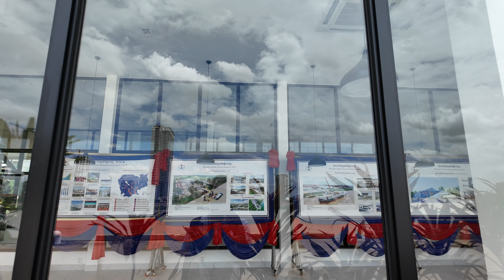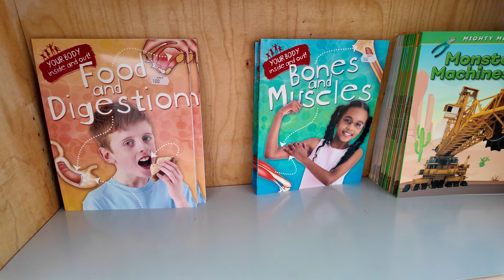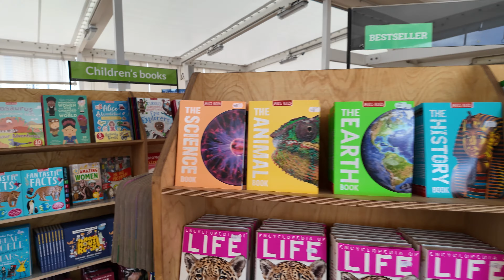Buying Books in Phnom Penh - Doulous Hope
Have you ever heard of the floating market in Thailand? How about the floating library in Cambodia?

here can you buy a book in Cambodia? There's not many options. You'll see used, yellowed books shipped from England adorning the walls of cafes for decor. To my knowledge, there's no pure, exclusively book-selling shop only in this country. The Doulos Hope is a ship that sails around the globe offering books to hard to reach and underserved locations. The Doulos Hope is a floating library ship, docked in Phnom Penh.

0:00 Mekong Riverside
0:57 Phnom Penh Cruise Port Terminal
6:20 Aboard the Doulos Hope Floating Library